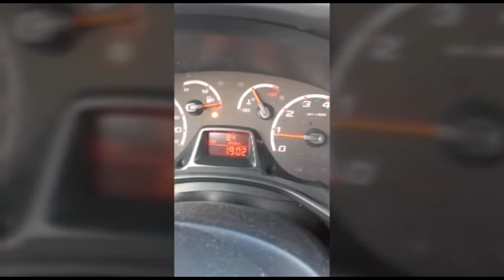LES INFOS EN TV LUNDI 28 MARS 2017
NEWSLETTER